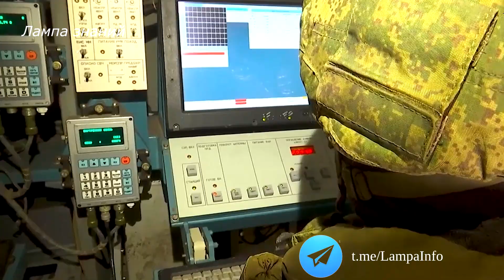Съемка работы расчета РЛС Зоопарк-1М России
Мы уже рассказывали подробно о российской РЛС контрбатарейной борьбы 1Л260 «Зоопарк-1М», ссылка на видео в комментариях к ролику. Впервые появилось видео где показана внутри работа расчета «Зоопарк-1М». Комплекс 1Л260 может за 2 секунды рассчитать траекторию полета снаряда и дать координаты откуда он был выпущен.